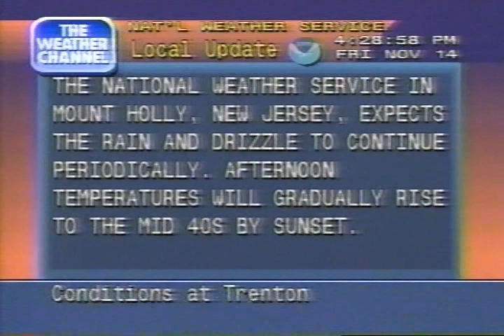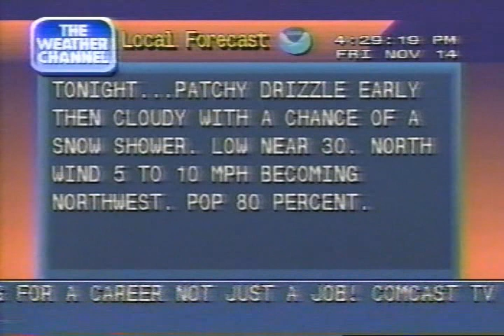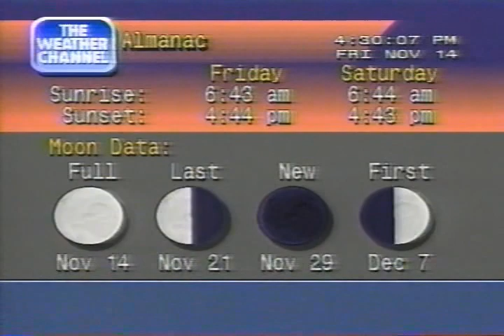Weather Channel clips including Local Forecasts, 4 PM - 5 PM Friday November 14, 1997